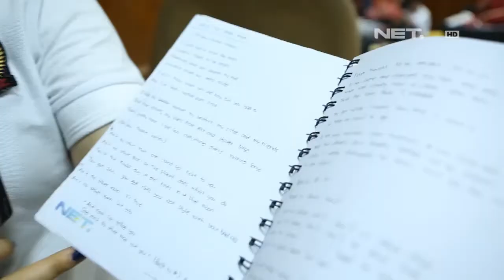Entertainment News - Bongkar tas Yulan NEZ Academy